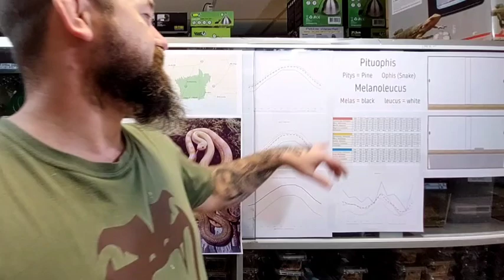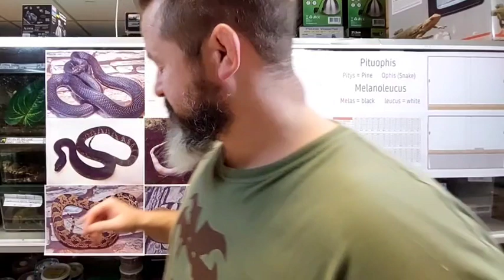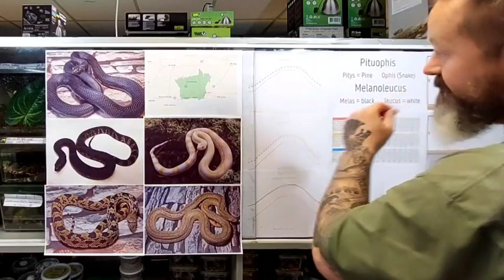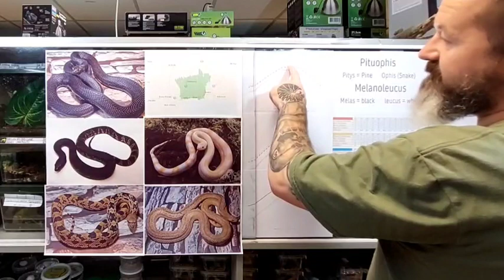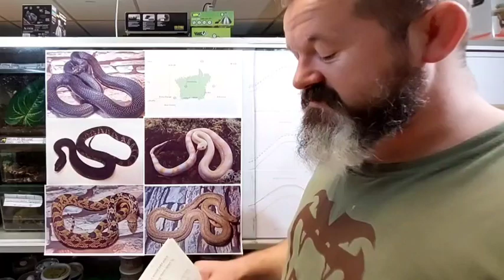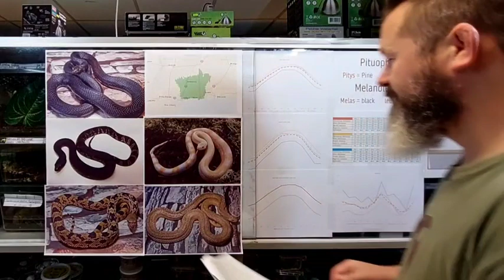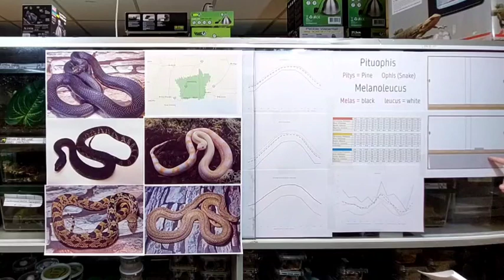Snakes 'N' Adders Introducing Series - Episode 52: Black Pine Snake (Pituophis melanoleucus lodingi)